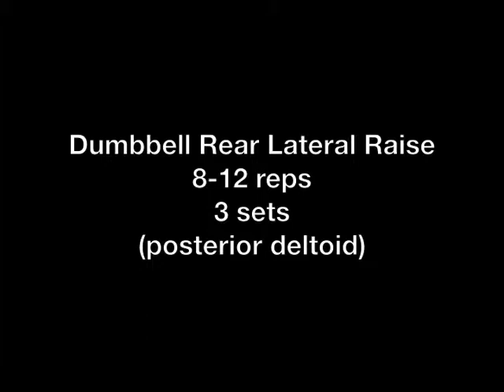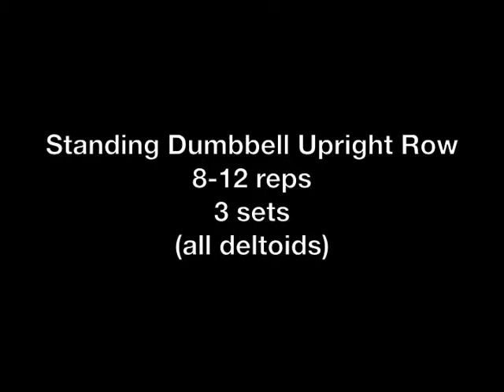MacNeill Fitness: Deltoids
by: Miki, Carson, Andy and Josh R